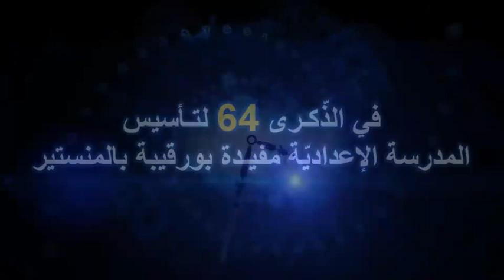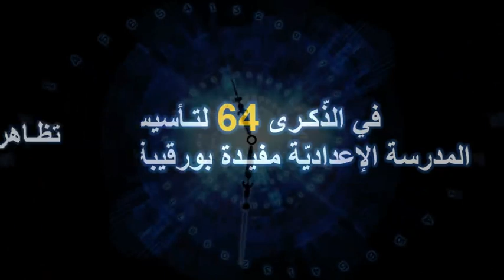Bande d'annonce du Film Documentaire Moufida Bourguiba 1954 - 2018 / 16:9 HD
Réalisé par l'artiste plasticien tunisien NAIM EL HENI en juin 2018
* Visitez ma page Facebook et cliquez sur j'aime   :   زوروا صفحتي على الفايسبوك  واضغطوا على جام *